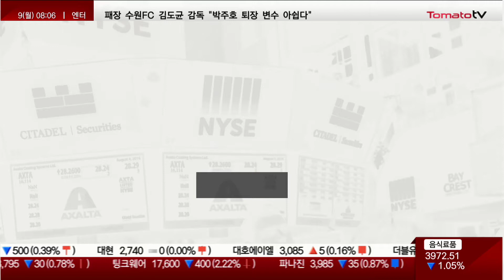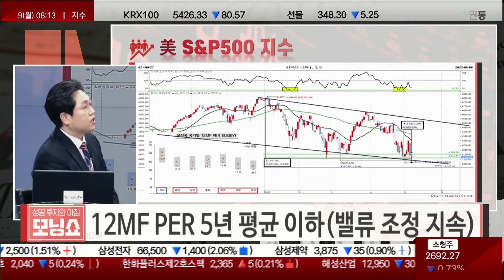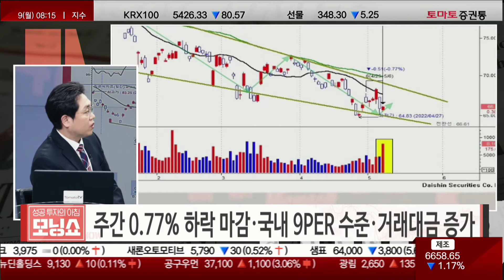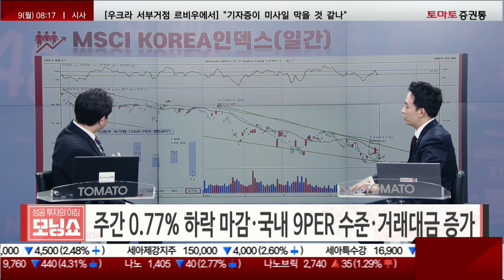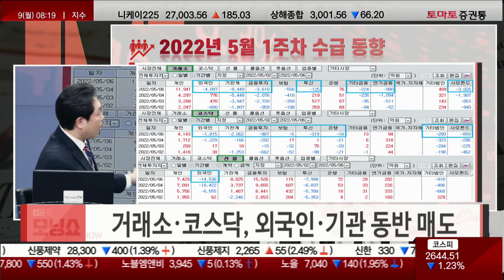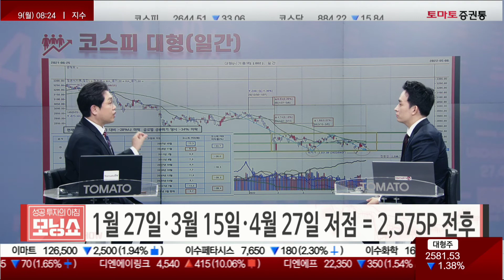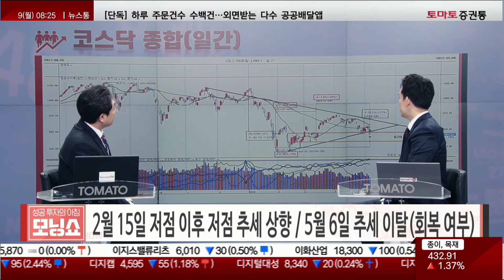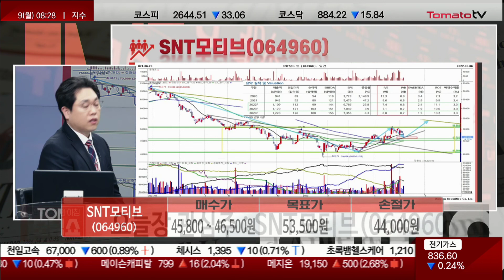새정부 출범하는 이번주! 눈 여겨볼 것은?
▶오늘장 모닝?
▶진행: 이건
▶출연: 강재현(토마토투자자문)
▷전일장 특징 섹터 및 이슈
· 주간 -1.54% 하락 마감...고가 대비 24%대 하락
VIX 지수 소폭 하락 마감
주간 -0.21% 마감...고가 대비 14%대 하락
12MF PER 5년 평균 이하(밸류 조정 지속)
주간 -0.77% 하락 마감·국내 9PER 수준·거래대금 증가
정유/화학·항공/해운·은행·유틸리티·통신 강세
제약·서비스·의류·방어 소비재 등 약세
거래소·코스닥, 외국인·기관 동반 매도
1월 27일·3월 15일·4월 27일 저점 = 2,615P 전후
1월 27일·3월 15일·4월 27일 저점 = 2,575P 전후
2월 15일 저점 이후 저점 추세 상향 / 5월 6일 추세 이탈(회복 여부)

▷2022년 5월 2주차 중요 이벤트 및 전략
· 실적발표(국내)
9일(월): BGF리테일·롯데쇼핑
10일(화): SK텔레콤·씨에스윈드
11일(수): 한온시스템·CJ ENM·위메이드·스튜디오드래곤
12일(목): 펄어비스
13일(금): 엔씨소프트·롯데케미칼

· 중요 이벤트
10일(화): 차기 정부 출범
11일(수): 美 4월 CPI(8.5 → 8.1%) / 中 CPI·PPI
12일(목): 한국 옵션만기일

· 지수전망
코스피 2,615P ~ 2,640P → 저점 여부
2,690P 전후 → 회복 여부
2,710P 전후 → 돌파 여부

코스닥 870P ~ 885P → 저점 여부
910P 전후 → 회복 여부
920P 전후 → 돌파 여부

· 관심 섹터 및 업종 전략
→ 차별화 장세 지속(실적)
→ 자동차·철강·건설·조선·건설기계·해운·순수화학